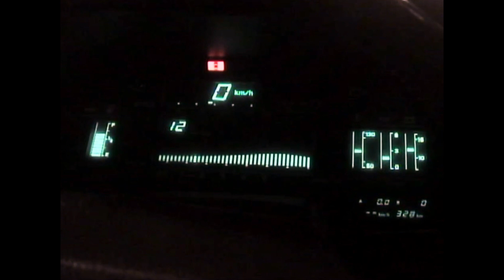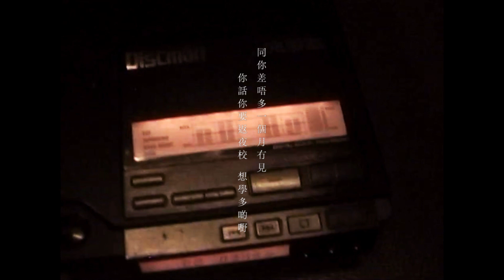方皓玟 - HW1 [Official Music Video]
作曲: 方皓玟
填詞: 方皓玟
編曲: Ariel Lai
監製: 許創基

明日變改都照舊
走或留 思想卻未帶走
寧願進取的退後
揀逗留 只因不願放手
不捨得 移居北歐東歐
於香港也許有擔憂
在日後 無非想子女出國走走

於澳紐 曬日光不夠
於上海 喝 latte不夠
告別朋友亦無法接受
低調唱反調已經足夠
就說聲we are hkers yea yea yea
世界太好始終不夠香港這味道
在這刻只知道 活更好都可以地道

明日世界中暢遊
都不夠 香港有地冇樓
全部習慣改變後
揀逗留  只因不願意走
不捨得 移居西安廣州
於香港 也不置可否
亦自願 留守這都市不作星斗

通了關  到日本走走
一路走 未來看不透
要用時間用時間接受
低調唱反調也許足夠

明日世界終結後
走或留

Guitars, synth programming, drums programming by Ariel Lai
Rhodes by Walter Kwan
Bass by Chan Siu Kei
Brass arrangement by Ariel Lai
Alto & Tenor Saxophone by Frank Houston
Trombone by Saunders Sermons
Backing vocal arranged and sung by Wendy Zheng
Pro tools editing by 許創基,Ariel Lai
Vocal recorded by 許創基@naughtycorner
Mixed by Matthew Sim